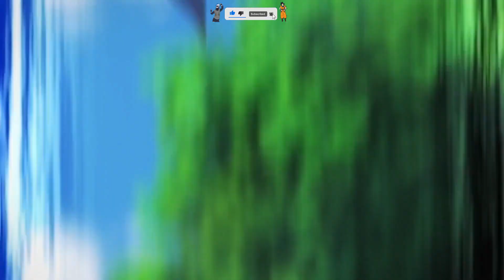Farming Life in Another World Anime Part 5 in Tamil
Want to watch a farming anime ? Then wind breaker is the best one for you. I hope you love this anime and us.